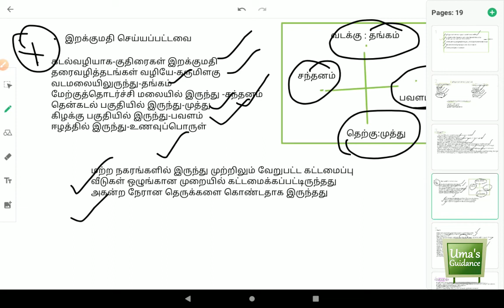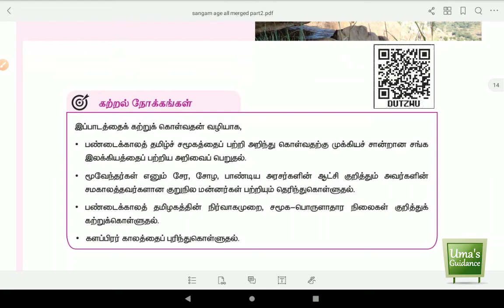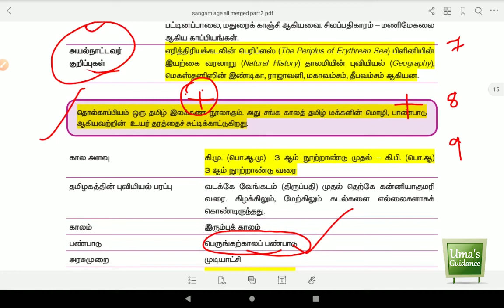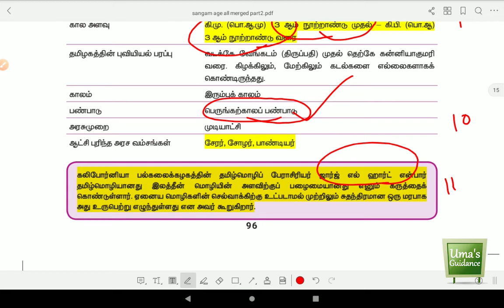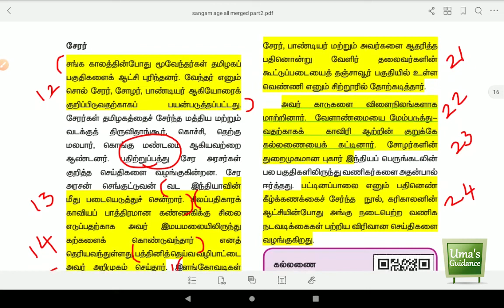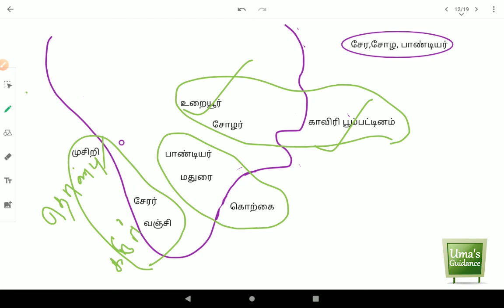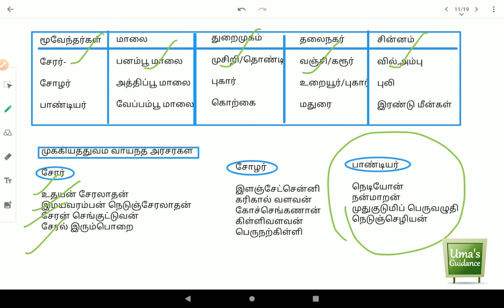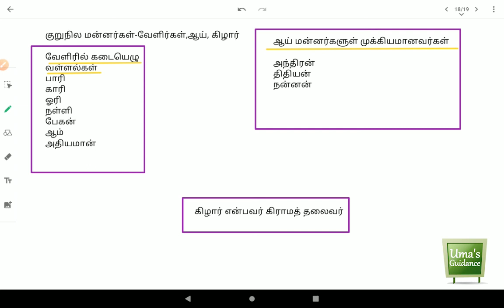ANCIENT CITIES OF TAMILAGAM in tamil | Tamil nadu History | TNPSC - PART 3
தமிழ்நாட்டின் பண்டைய நகரங்கள் |  ANCIENT CITIES OF TAMILAGAM in tamil| Tamilnadu History | TNPSC

This video contains detailed explanation about Ancient cities of Tamil Nadu - தமிழ்நாட்டின் பண்டைய நகரங்கள் History for TNPSC Group 1, Group 2, Group 2A, Group 4 in exam point of view with detailed TNPSC Prelims questions and answers from 6th History Term 1, 6th History Term 2, 6th History Term 3 9th History Term 1 and 6th History Old Book science including Book Back Questions.

TNPSC related questions are marked in the below attachment

marked pdf in tamil attached in the below link.

/view?usp=sharing

Role of Tamil Nadu in the Freedom Struggle in Tamil

Characteristics of Indian culture

India  Population, Transport, Communication and Trade

The Universe and the solar system

Socio Religious Reform Movements

Early rebellions in Tamil Nadu

பொருளாதாரம்  Economy (India, Tamilnadu and Rural)

சிந்துவெளி நாகரிகம்  Indus Valley Civilization